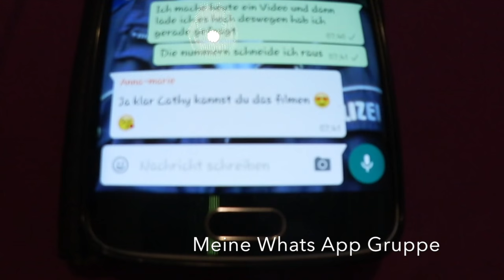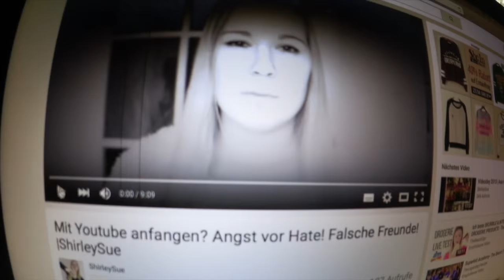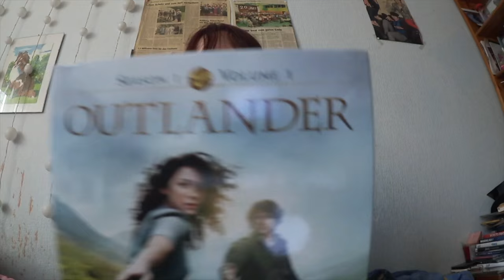Labervlog 4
Labervlog 4 Ich hoffe euch gefällt es, das ich auch ein ernsteres Thema anspreche. Ich stimme beiden zu. Shirley sowohl auch Maren.